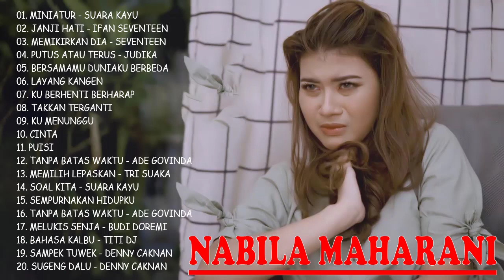Nabila Maharani Full Abum Terbaru 2021 - Kumpulan Lagu Cover Nabila Maharani Terbaik & Enak Didengar